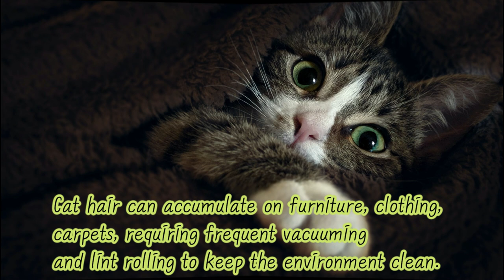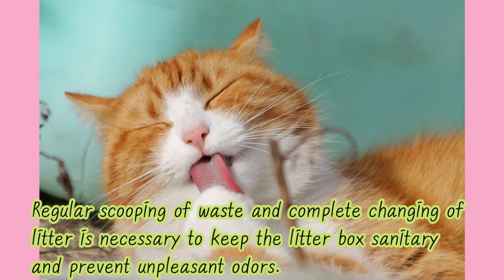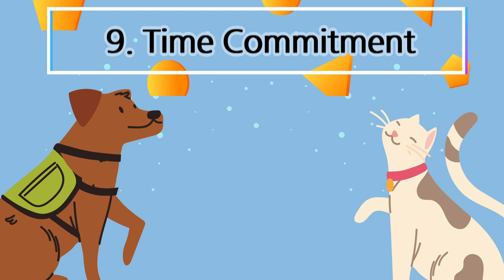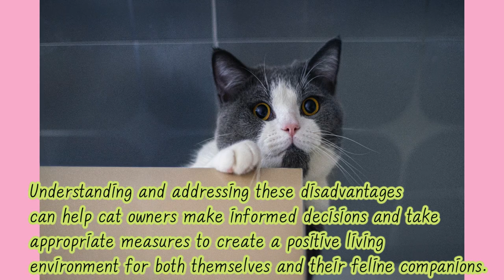Would you like to have a cat? Watch this video first.😻😊😊